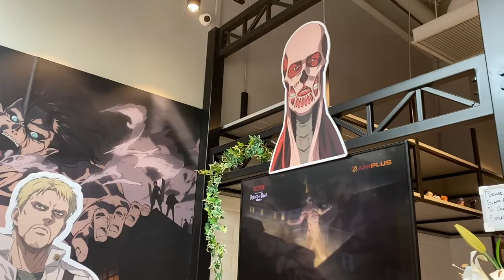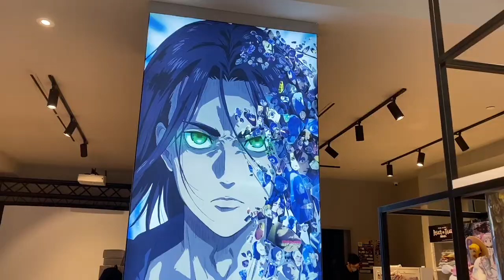[vlog] Attack On Titan x ANIPLUS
Attack On Titan theme cafe by ANIPLUS

Taken on: 7 April 2022